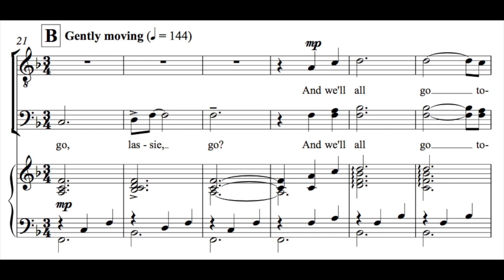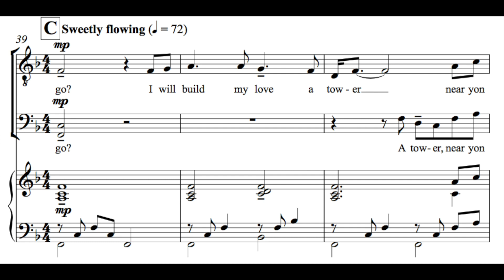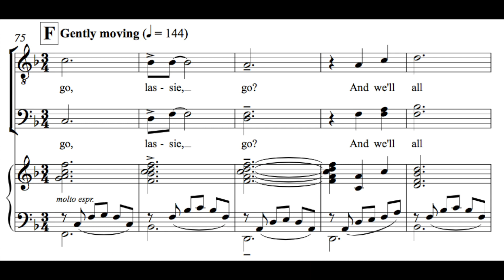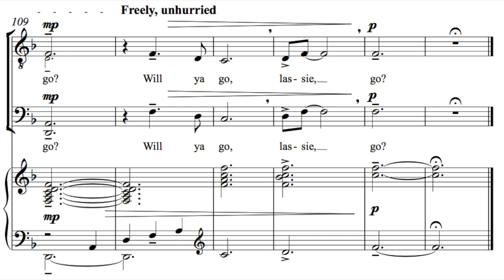Wild Mountain Thyme (T(T)BB Choir with Piano) arr. Jacob Narverud